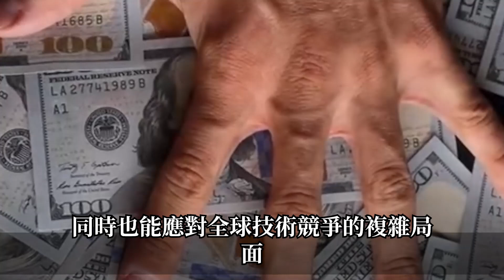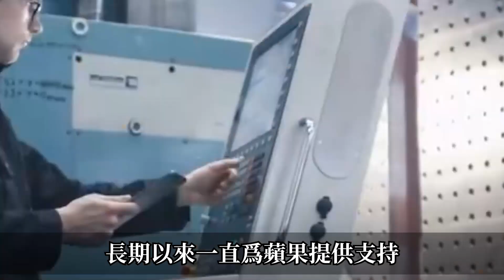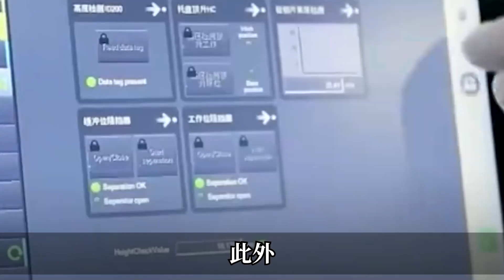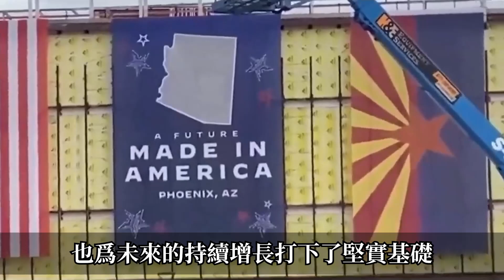【台灣芯片再創新！】台積美廠蘋果晶片量產，將迎更多大客戶!大摩更是力挺AI首選是台積！芯片